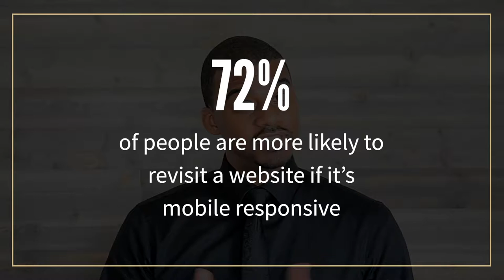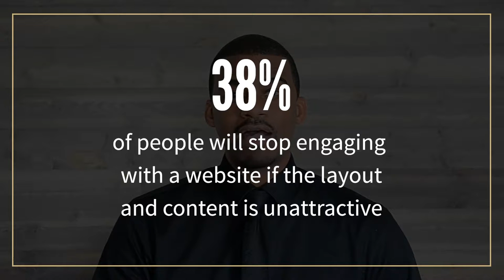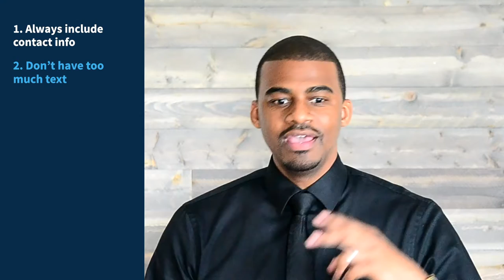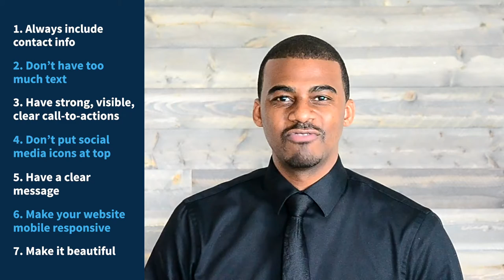7 Things Your Should and Shouldn't Do To Your Website - Part 2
Learn 7 ways to optimize your website and convert more visitors coming to your site.

Enroll in Jumpstart Your Brand, a 3-part introduction course to building your brand. Then, upgrade to the full signature course, Brand Building 101 for a step-by-step guide on building your brand, even if you’re starting from scratch.